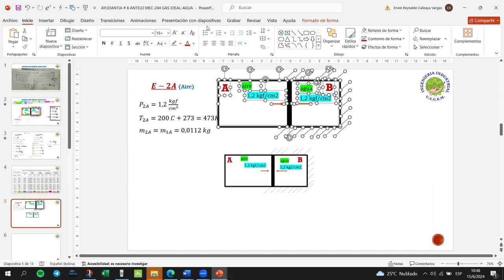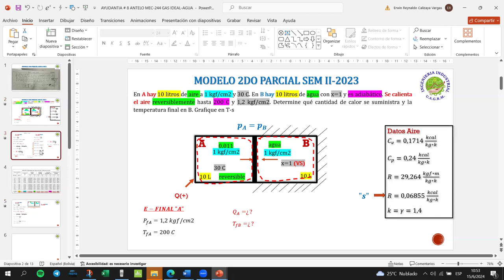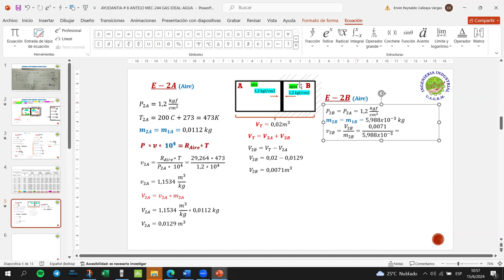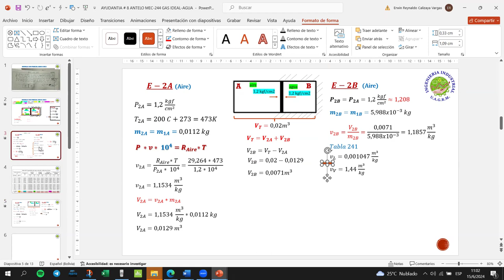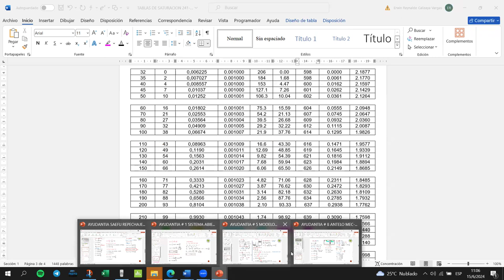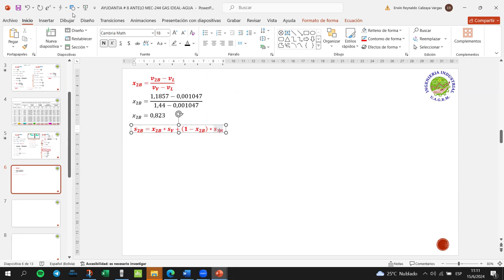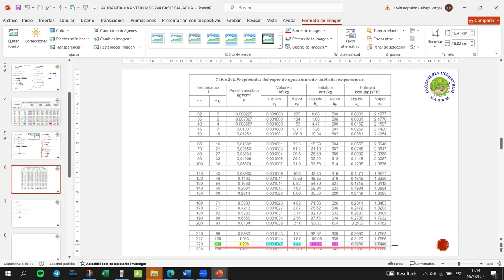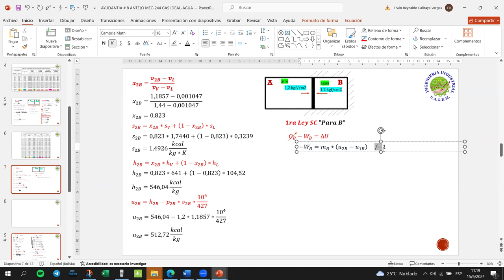AYUDANTIA GAS IDEAL 2DO PARCIAL MEC-244 PARTE 2